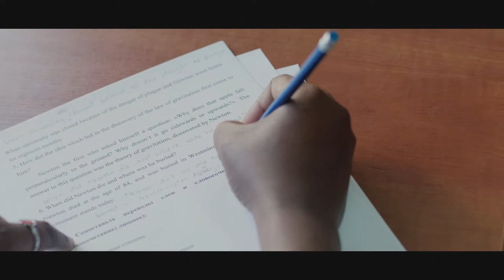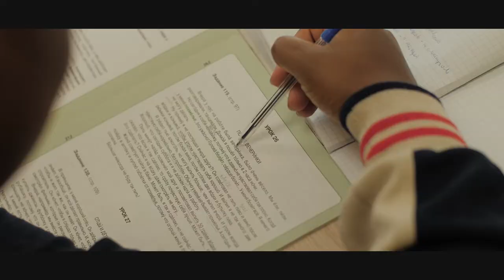international students, at novosibirsk state university of economic and management